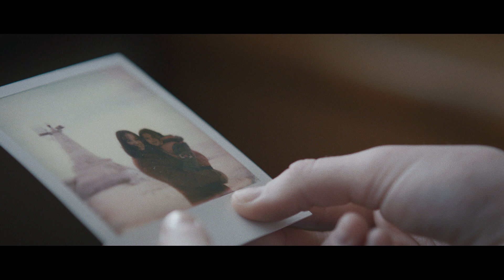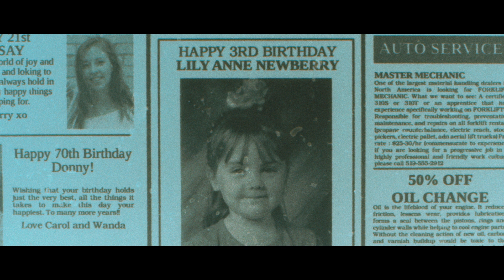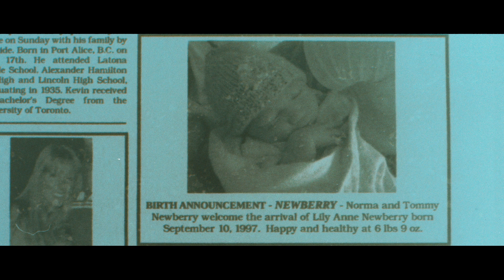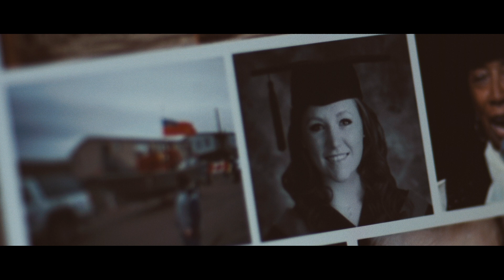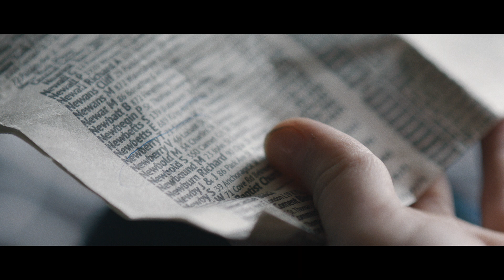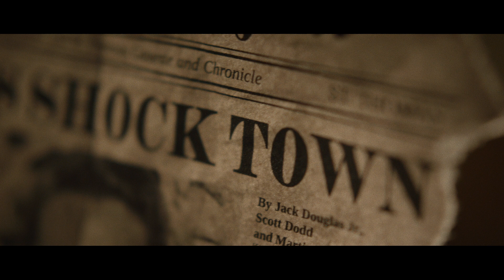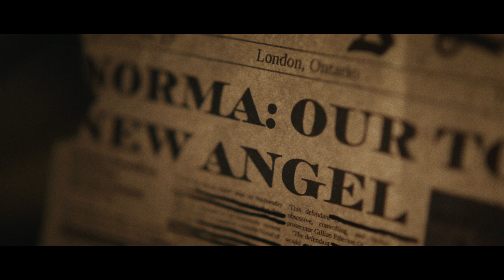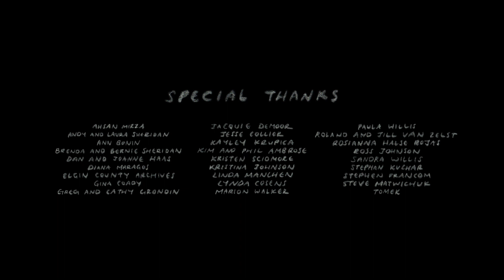COLD (2015) | Emily Diana Ruth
Written and Directed by Emily Diana Ruth

Executive Producers
Kathleen Grace
Melissa Schneider

Supervising Producer
Jack Ferry

Produced by
Luise Docherty
Jamie Miller
Emily Diana Ruth

Starring
Matilda Davidson
David Parisian
Lawrene Denkers

Ryan Haas

Production Designer
Crystal Basaez

Danielle Fricke

Editor
Charlie McDonnell

Featuring
Mitchell Davis
Shannon Strachan
Brock Sumner
Hali Bonin

Cop Radio Voiceover
Spencer Schunk

Production Coordinator
Thaddeus Eng

Assistant Director
Shannon Fewster

Production Assistants
Brock Sumner
Rachel Bundy
Samiya Hassan

Vehicle Wrangler
Justin Moses

Assistant Camera
Ryan McIntyre

Key Grip
John Palanca

Gaffer
Max Vlassenko

Sound Recordist
James Findlay

Art Production Assistant
Carley Crossman

Nina Müller

Catering
Liz Pickering
John Pickering

Colourist
Conor Fisher
@ Alter Ego

Sound Designer
Dan Pugsley

VFX
Michael Dean

Special Thanks
Ahsan Mirza
Andy and Laura Sheridan
Ann Bonin
Brenda and Bernie Sheridan
Dan and Joanne Haas
Diana Magaros
Elgin County Archives
Gina Coady
Greg and Cathy Grondin
Jacquie Demoor
Jesse Collier
Kayley Krupica
Kim and Phil Ambrose
Kristen Scidmore
Kristina Johnson
Linda Manchen
Lynda Cosens
Marion Walker
Paula Willis
Roland and Jil Van Zelst
Rosianna Halse Rojas
Ross Johnson
Stephan Kuchar
Stephen Francom
Steve Matwichuk
Tomek
Sandra Willis